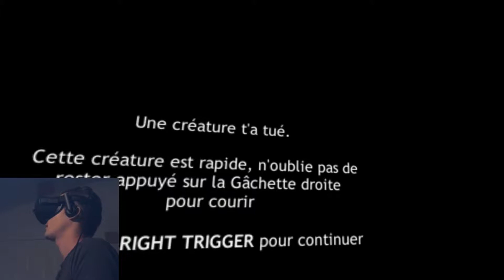Dreadhalls VR - 4eme oeil. Flippant de malade !!! Réalité Virtuelle, Horreur! - Oculus Rift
Vous souhaitez acheter le Casque VR Oculus Rift ?
*Voici le lien pour se le procurer

VR Dreadhalls, Horreur / Epouvante.
Réalité Virtuelle avec Oculus Rift
Repkiller